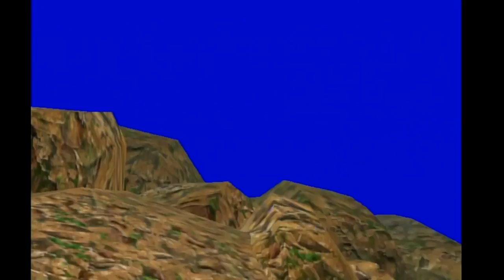Sonic adventure DX part 3